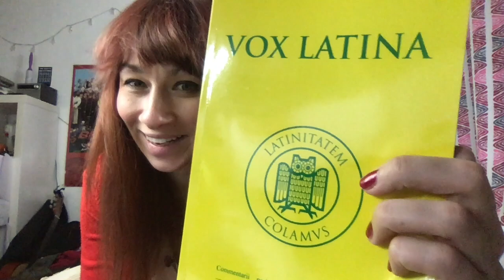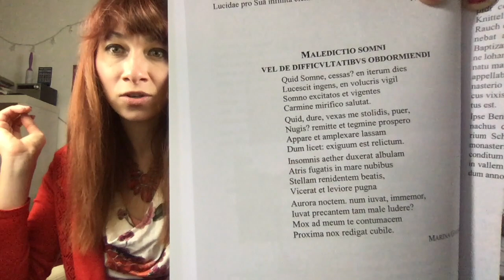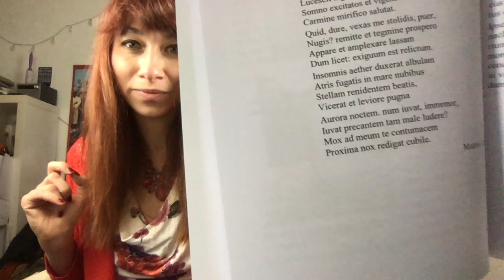Poem by © Musa Pedestris, Maledictio Somni, Alcaic Stanza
Quid Somne, cessas? en iterum dies
Lucescit ingens, en volucris vigil
Somno excitatos et vigentes
Carmine mirifico salutat.

Quid, dure, vexas me stolidis, puer,
Nugis? remitte et tegmine prospero
Appare et amplexare lassam
Dum licet: exiguum est relictum.

Insomnis aether duxerat albulam
Atris fugatis in mare nubibus
Stellam renidentem beatis,
Vicerat et leviore pugna

Aurora noctem. num iuvat, immemor,
Iuvat precantem tam male ludere?
Mox ad meum te contumacem
Proxima nox redigat cubile

© Musa Pedestris

Published in: Vox Latina 2019, Tomus 55, Fasc. 215.
Written in Oxford late 2016